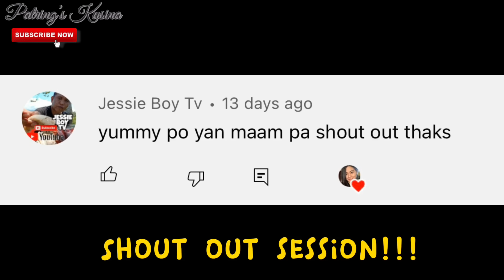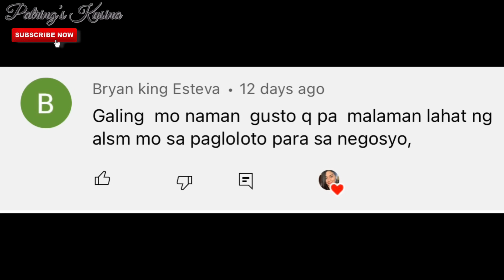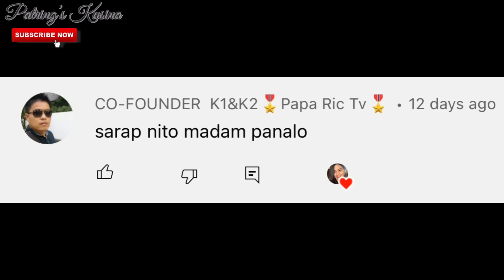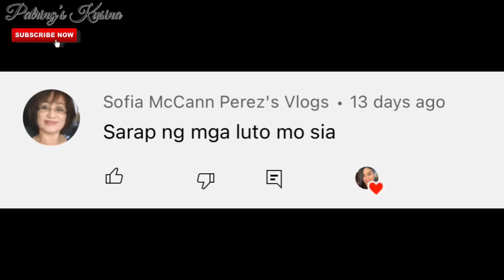MASARAP at MURANG MERIENDA Gamit ang PATATAS! Sarap Na Siguradong Uulit-ulitin mo.. | Potato Roll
MERIENDANG HINDI MO MAKAKALIMUTAN!

‼️PLEASE WATCH MY VIDEO IN 1080P60 ▶️
❌Foul words & inappropriate comments are automatically block in my channel.
🆓 Background Music in this Video is Licensed by Apple,Inc. which is provided in the iMovie Editing App from Apple, Inc.

Don’t forget to like my video and leave a comment so i will featured it on my next upload.

Love lots, Patring’s Kusina❣️
For todays recipe:
POTATO ROLL

Ingredients:
3 small-medium size potatoes - P20.00
1 cup of All purpose flour - P10.00
1 tbsp cooking oil - P1.00
1 tsp salt - P.50
1/3 cup of water - P1.00
3 tbsp of Rice flour - P3.00
1 tbsp of Garlic powder - P2.00
1 tsp of Paprika (optional) - P.50
Finely chopped onion chives - P4.00
Finely chopped 1pc bell pepper - P6.00
Cooking oil - P30.00
Utility/Labor cost - P10.00

Total - P88.00

PLEASE READ! 👇👇👇
IMPORTANT NOTE‼️‼️‼️
ITO PO AY EXAMPLE LAMANG!
Maaaring magbago ito depende sa mga idadagdag nyo at magiging total ng pinamili nyong puhunan dahil hindi naman lahat ng pamilihan ay pare pareho ng presyo at Higit sa lahat Depende sa Sipag at Diskarte ninyo. Sundin lamang ang format na ito para magsilbing GUIDE sa magiging Business po ninyo 😊

📣READ THIS “10 MOTIVATIONAL QOUTES” BEFORE YOU START YOUR OWN BUSINESS

1. “Don’t think How to Sell, Only think what People Need”

2. “Opportunities don’t happen, YOU create them”

3. “When you feel like quitting, Think about why you Started”

4. “Every Succesful people started as Nothing”

5. “Chase the VISION, not the money. Let the money Follow you”

6. “NEVER underestimate the importance of research”

7. “Success is not the Key to Happiness.
Happiness is the key to Success. If you LOVE what you are doing, you will be Successful”

8. “100% of Customers are People
100%  of Employees are People. If you don’t understand People, you don’t Understand Bussiness”

9. “A satisfied Customer is the Best Bussiness strategy of All”

10. “The KEY to Success is Consistency. No matter how many times you fail, the important is, you are not a quitter!”

GOOD LUCK!!! 👏💪✊❤️